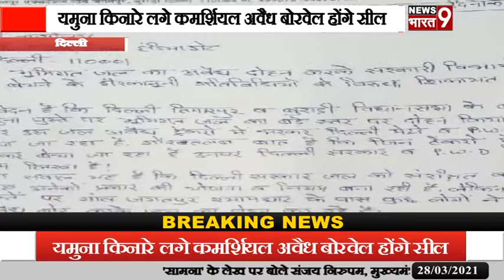दिल्ली: यमुना किनारे लगे कमर्शियल अवैध बोरवेल होंगे सील